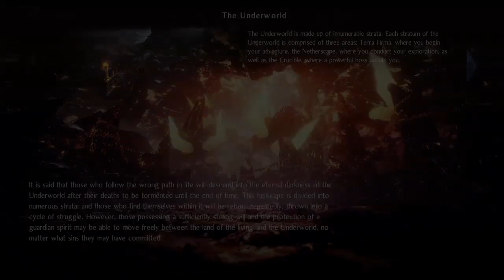Nioh 2: Complete Edition [Underworld] 5 | Floors 21-25